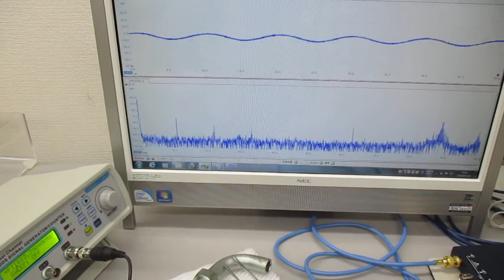超音波プローブ（発振型、測定型、共振型、非線形型）